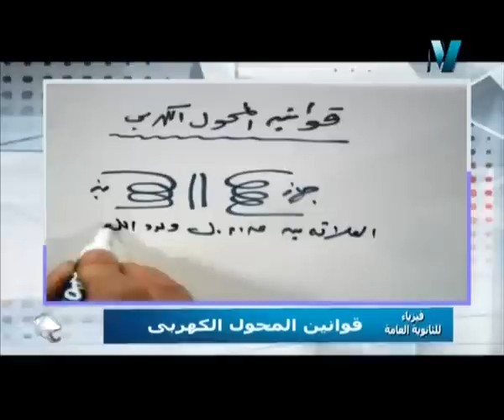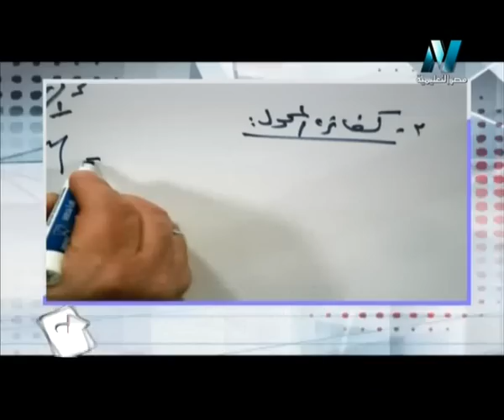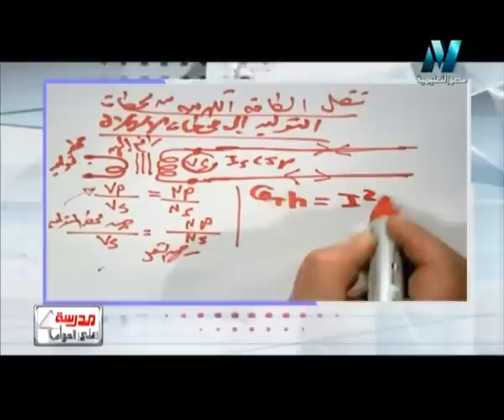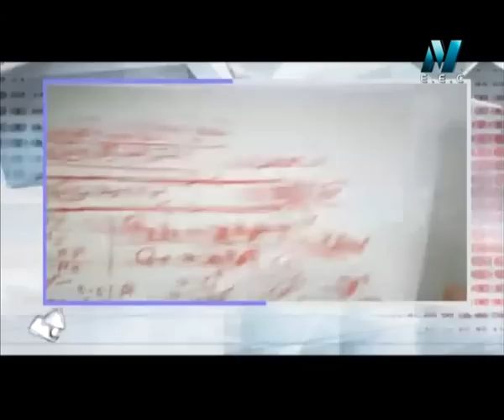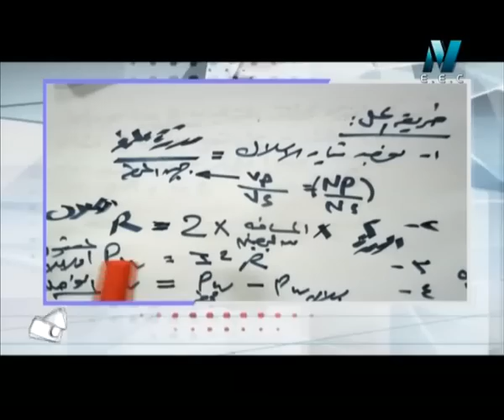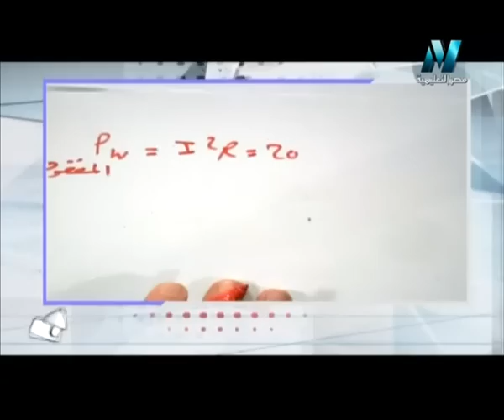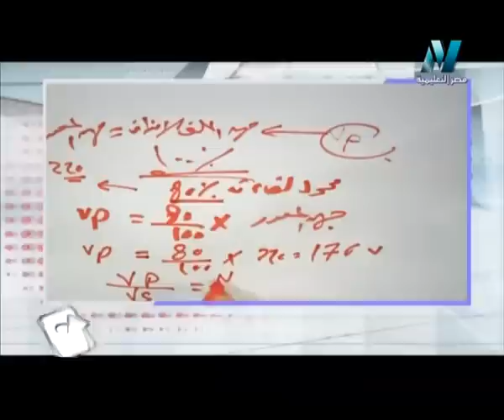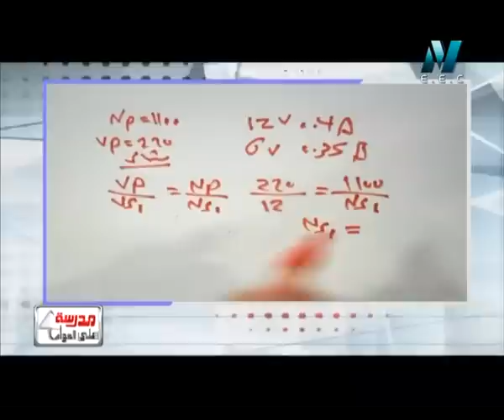14-02-2016 فيزياء حلقة 33 تابع المحول الكهربي و نقل الطاقة